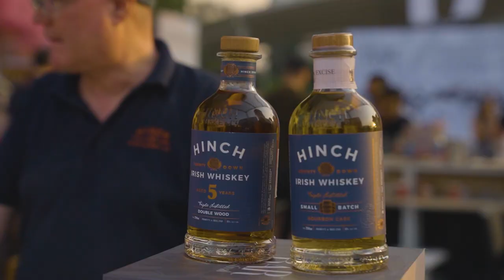vault home bar festival 23